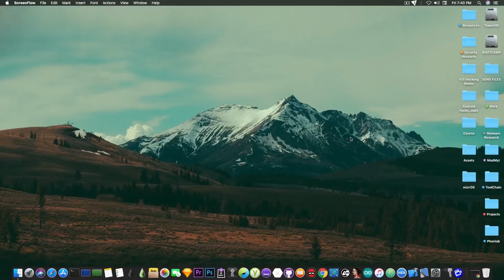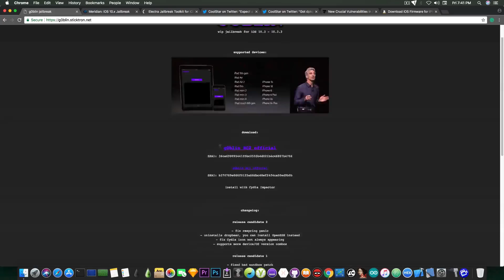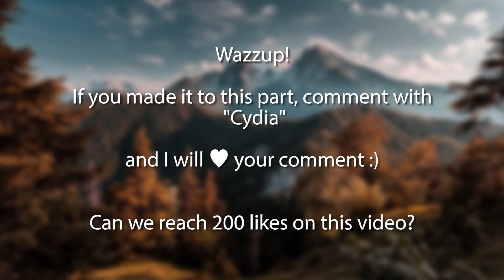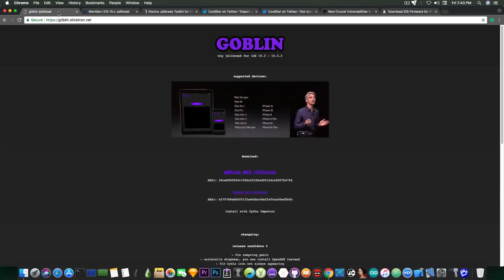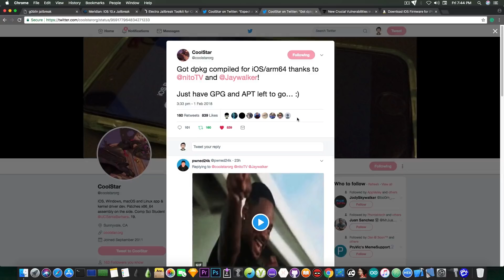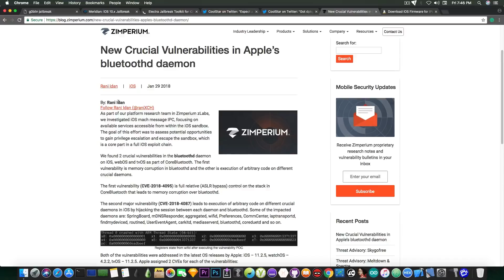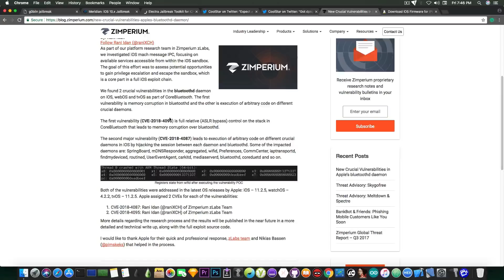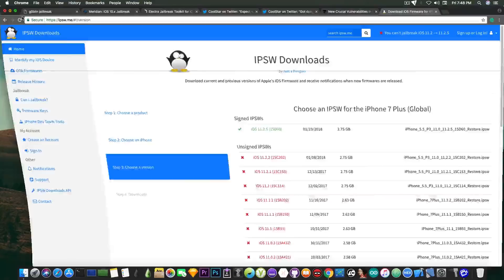iOS 11.2.5/11.1.2/11.0/10.3.3 JAILBREAK Important Update | G0blin RC2, Cydia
▶ iMyFone D-Back can recover data lost or deleted from iPhone including WhatsApp/messages, notes, text messages, iMessages, photos, videos, contacts, call history, voice memo, safari history etc.

In today's video, we're going to sum up the current situation of the jailbreak community for the iOS 11.x and iOS 10.3.x Jailbreak. We're going to cover the current status of g0blin jailbreak, Electra Jailbreak, Meridian Jailbreak, and the currently available exploits for iOS 11.2 and iOS 11.2.2.

G0blin jailbreak is currently the recommended jailbreak for iOS 10.3.3 down to iOS 10.3 on all 64-Bit devices except iPhone 7 / 7 Plus. It has received just a few days ago the RC2 release, which stands for Release Candidate 2. The RC2 G0blin fixes some issues with Cydia not showing up, fixes the respring panic, disables dropbear and adds support for more devices. So, if you're jailbroken with g0blin jailbreak, it is recommended to update to the RC2.

For the iPhone 7 and 7 Plus running iOS 10.3 up to iOS 10.3.3, G0blin won't do. For these devices, Meridian Jailbreak is the solution. Meridian is currently on Beta 6 and can be found down below. For those of you running iOS 11.0 all the way up to iOS 11.1.2, Electra is the current stable jailbreak. According to coolstar, Electra will soon receive an update that will include a modified version of Cydia. Cydia is something people always wanted for the iOS 11 jailbreaks, but none of them came with it for the moment because saurik is yet to update it and the substrate. If coolstar succeeds in building the modified Cydia, we might not need to wait for saurik anymore, at least not on iOS 11.x.

For those of you running iOS 11.2 all the way up to iOS 11.2.2, don't despair. Zimperium has announced an exploit and a write-up coming for their last iOS vulnerabilities. Although this might not be enough for a full jailbreak, it is certainly an entry point for researchers. For iOS 11.2.5, the situation is quite dire. There are no publicly available exploits for the moment, and Apple has closed the signing window for iOS 11.2.2 so downgrading is impossible. Will keep you updated further.

! Use the coupon PL15OFF to get $15 off on my iOS App Developer Course! Learn how to make iOS Apps today!

▶ iOS 11.1.2/10.3.x JAILBREAK UPDATE: Downgrades to iOS 9, iOS 10, G0blin and iOS 6.1.3 Signed (4S)